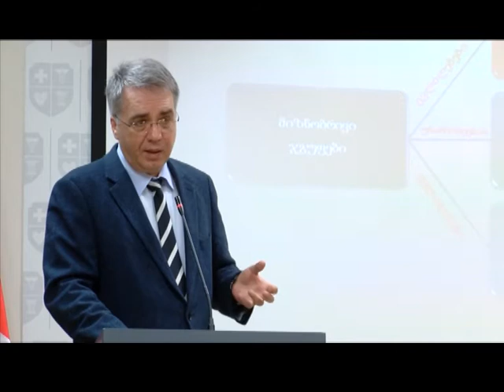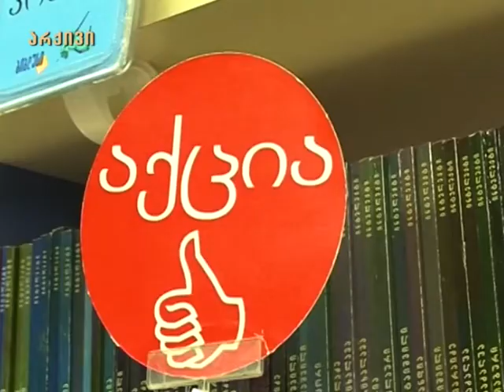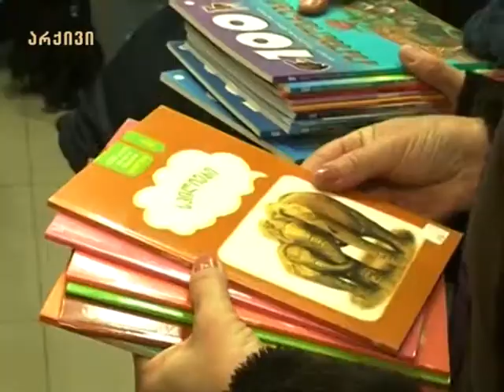speqtri 17 03 2017